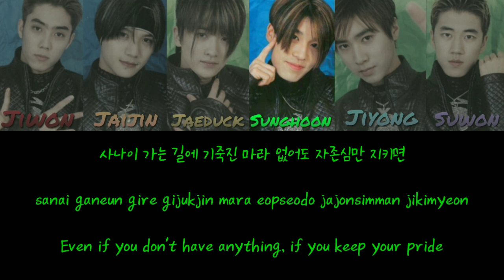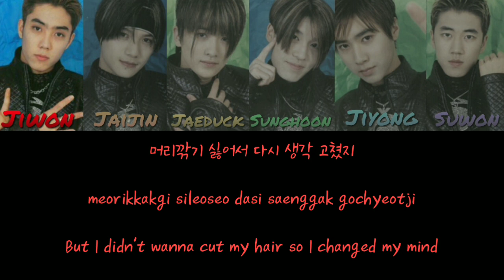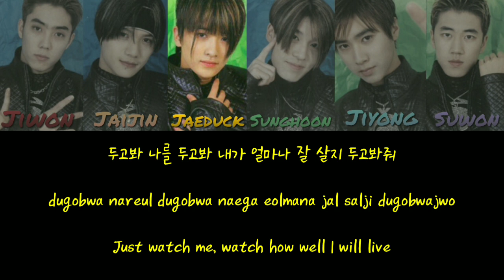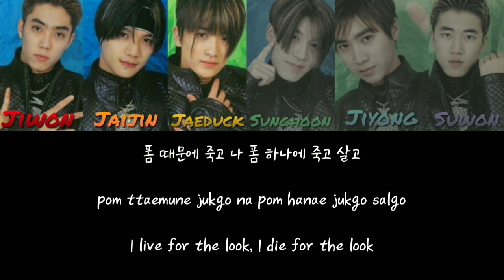SECHSKIES (젝스키스) - The way this guy lives (폼생폼사) color-coded lyrics [Han/Rom/Eng]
Song: The way this guy lives
Group: SECHSKIES
Album: School Byeolgok
Year: 1997